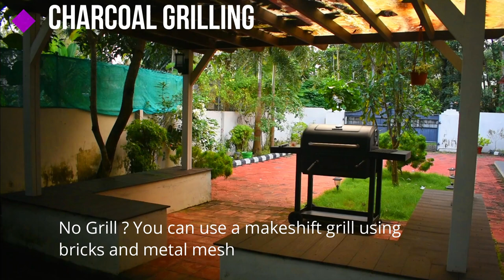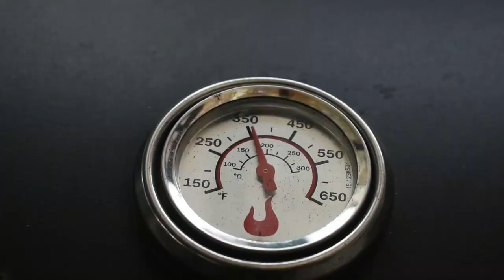കനലിൽ ചുട്ട കരിമീനും നാടൻ കപ്പയും മുളക് ചതച്ചതും | Charcoal Grilled Fish, Tapioca and Chilly Chutney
Charcoal Grilled Pearl spot , Boiled Tapioca (Yuuca/Cassava) and Birds Eye chilly chutney

Ingredients
Fish grilled
Karimeen : 1 kg(after cleaning)
Ginger : 1 tablespoon
Garlic : 8 big cloves
Shallots : 8
Green chillies : 3
Lemon juice : juice of 2 lemon
Kashmiri chilli powder : 2 tablespoon
Turmeric powder : 1 teaspoon
Pepper powder : 2 tablespoon
Salt : 1 teaspoon
Coconut oil

For chutney
Shallots : 20 to 25
Bird's eye chilly : 10
Salt

Boiled tapioca
Tapicoa cut to cube size